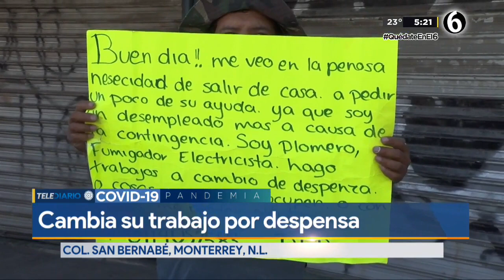Hombre cambia trabajo por despensa ante crisis